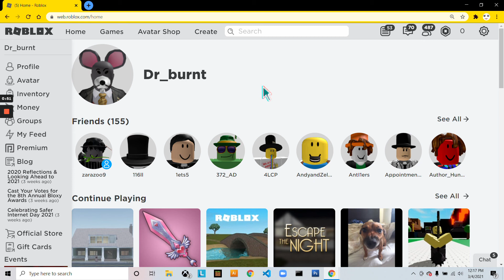WHY DID I MAKE THESE CRINGE TIK TOKS!